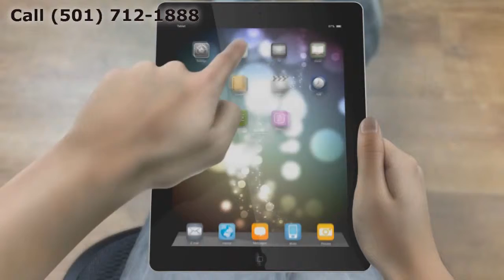Replacement Windows Dardanelle AR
Customer-Driven Design

Personal Attention